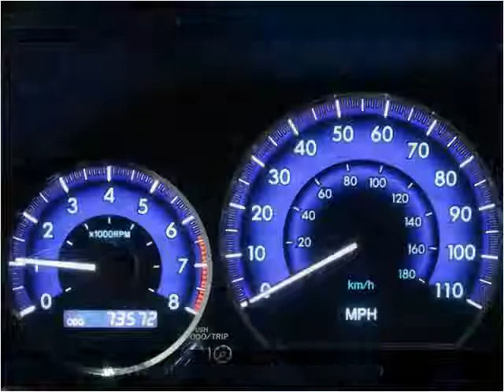2009 Toyota Sienna Used Cars utica NY